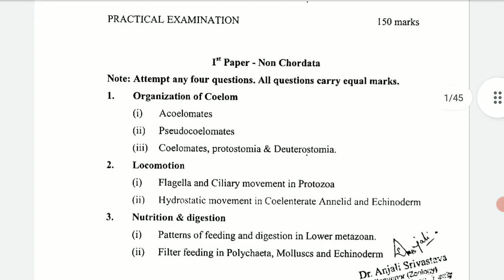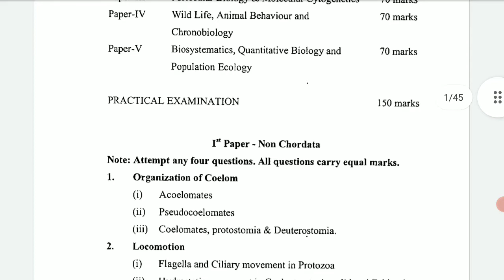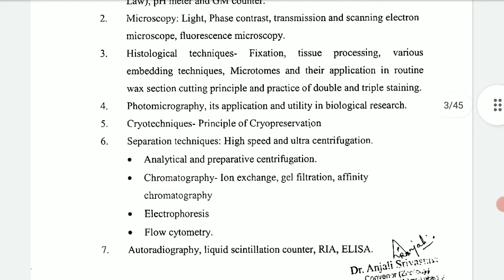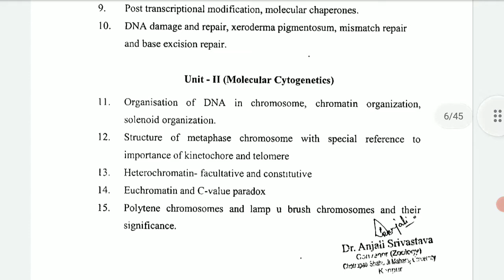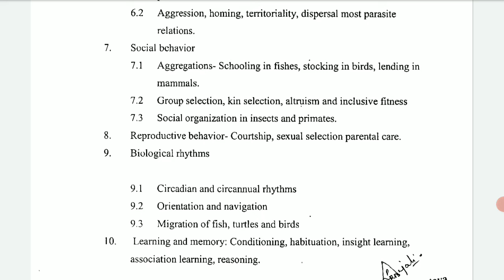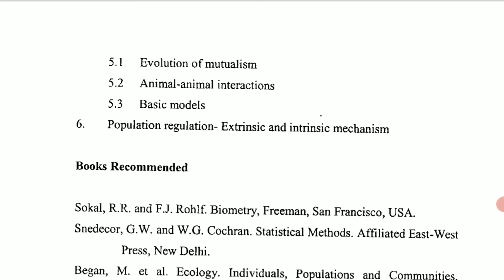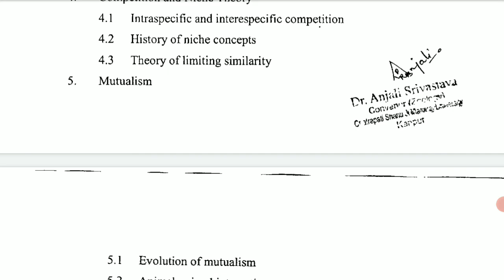MSc zoology New syllabus |Csjmu kanpur University M.sc zoology previous/ first year syllabus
CSJM  kanpurUniversity MSc zoology syllabus